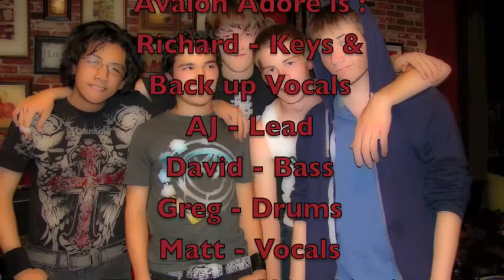Avalon Adore at Homebrew - March 28, 2009 Final Part 5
Avalon Adore live performance at Homebrew in San Dimas, CA on March 28, 2009  Final Part 5